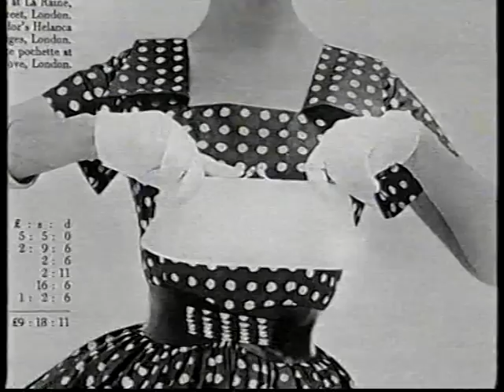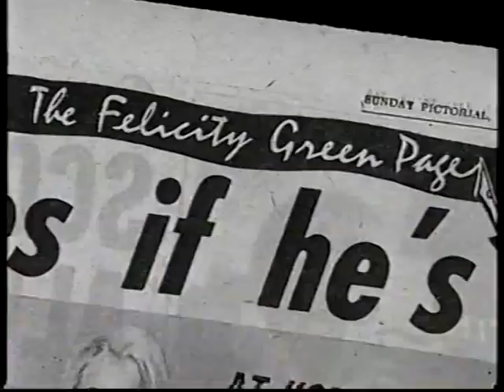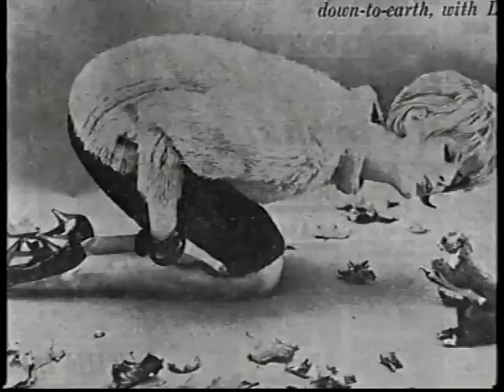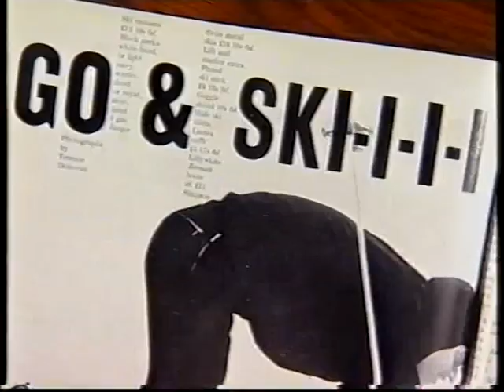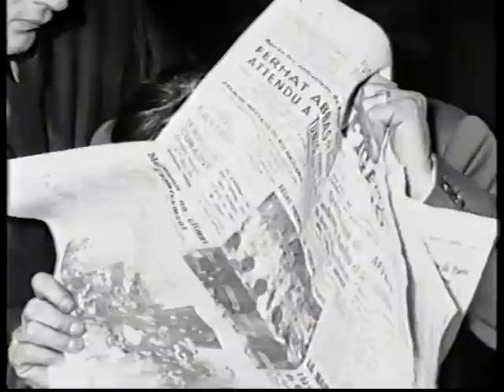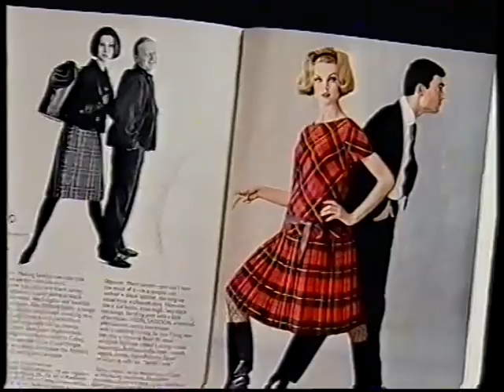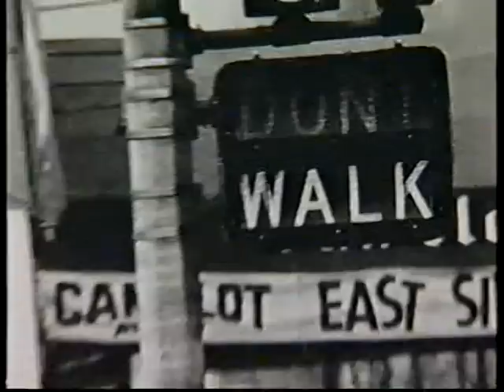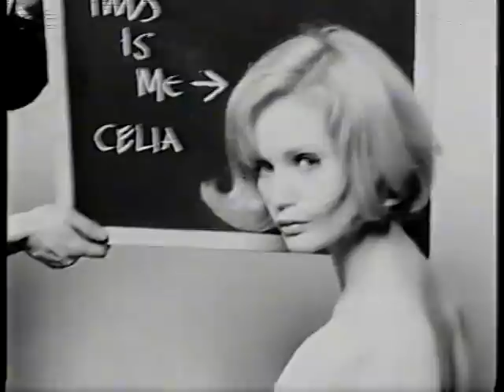THE REAL BLOW UP SIXTIES FILM DOCUMENTARY PART1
Great documentary on swinging London and the iconic film featuring Faithfull,Twiggy,Bailey,Sassoon,Barry Lategan,Terence Stamp,David Hemmings,David Puttnam,Tom Wolsey,Veruschka,Jill Kennington,George Melly,Terence Donovan,